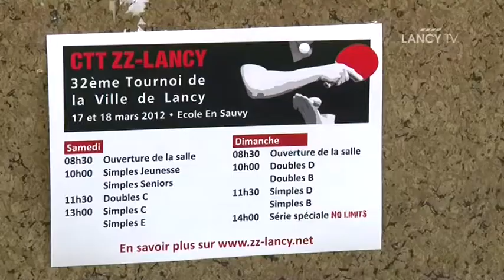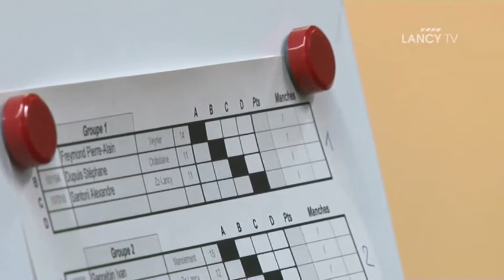LANCY TV - Sujet - 32ème Tournoi régional de ping-pong